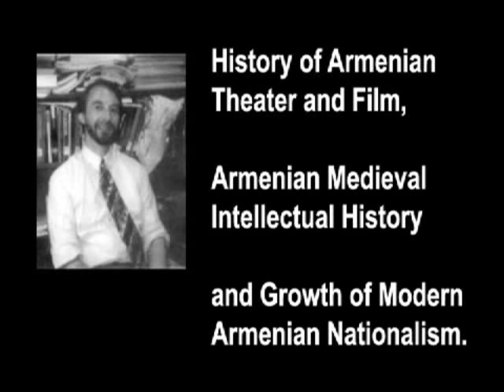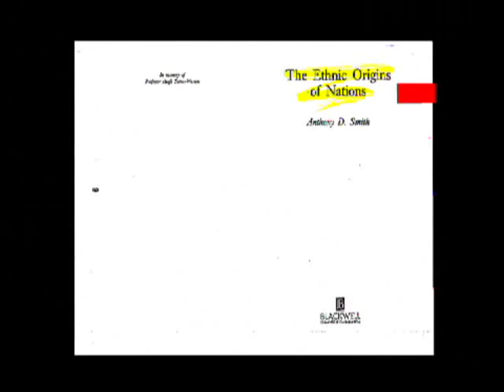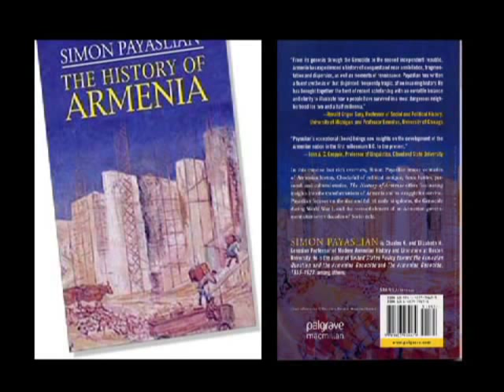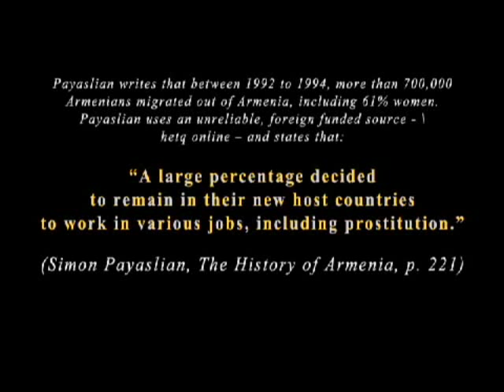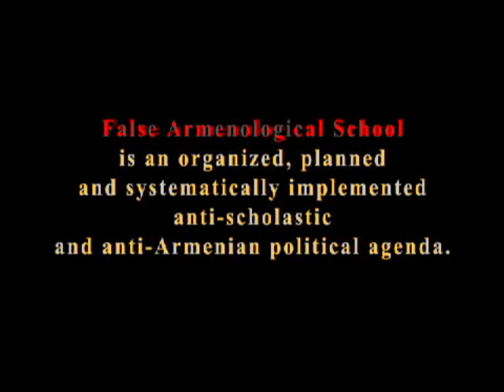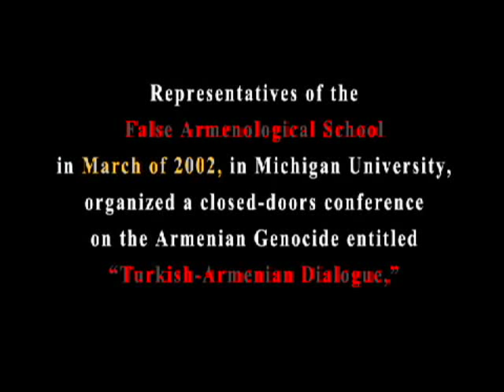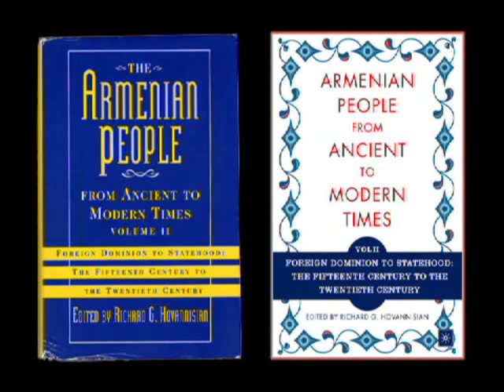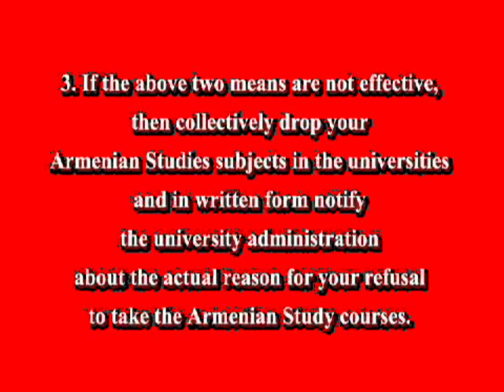Falsifiers of Armenian Hystory Part III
Armenia Armenian History Falsifiers